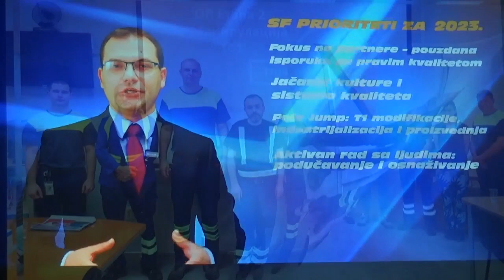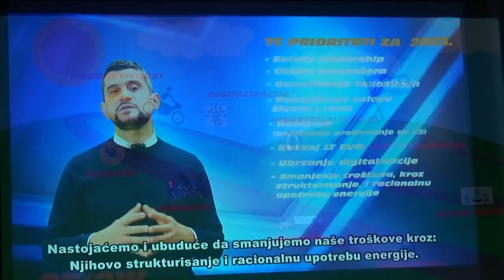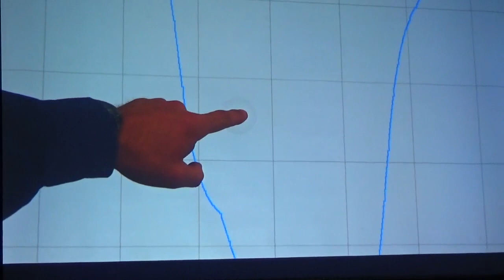Delovi filma o poslovanju Tigar tajersa u 2022. godini, 28.02.2023.